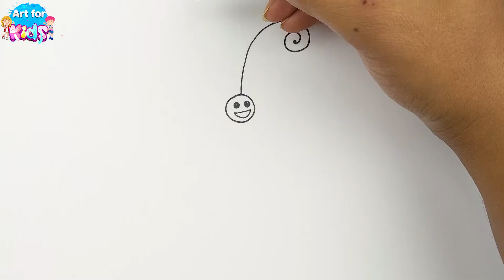Butterfly Drawing Easy | Art for Kids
Easy drawing classes about how to draw butterfly easy step by step.
how to draw a butterfly easy step by step or how to draw butterfly easy step by step

Hello, my cute little friends.
On this channel we always try to show the easiest way of drawing and painting so that you can draw easily.

Our little friends do you know how to draw butterfly easily?
Today, in this lesson we are going to learn the easiest way to draw a butterfly step by step. so little friends let's draw and paint together.
we hope you will stay with us till the end of this video and draw with us by following steps. We believe, from here you can improve your drawing skills.
Art for Kids, channel is completely safe for kids and contains educational content in videos but all of our lessons are perfect for any age.

CHAPTERS
00:00 - Art For Kids Intro
00:05 - Butterfly Drawing Easy
00:48 - Butterfly Coloring Easy

If you feel that the video speed is fast to follow, you can adjust the video speed by pressing the gear button on the bottom right of the YouTube screen.
adjusting it to 0.75 or 0.5 would be good to follow. Thanks again, little friends.

Our channel is about kids art and drawing. Easy drawings and painting for kids. we will show you easy drawing for kids with easy drawing tutorials.
We will give you tips for easy and simple drawing. Want to know How to draw a butterfly easily? let's learn how to draw butterfly easy step by step.
It’s a special tutorial of art for nice kids. but we believe all of you are nice kids who wants to know how to draw a butterfly.
follow this video for butterfly drawing easy step by step. It’s an easy butterfly drawing art for kids.
Easy drawing Classes for kids about how to draw a butterfly easy step by step.
we will also upload easy drawing for girls step by step. Stay updated to our channel.